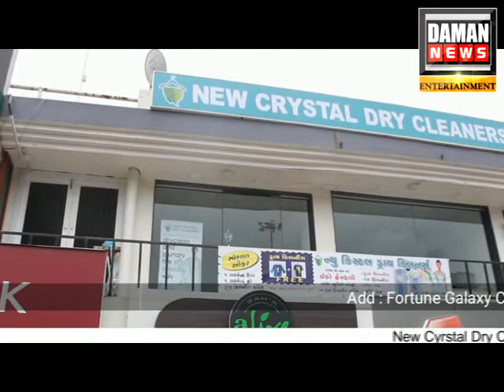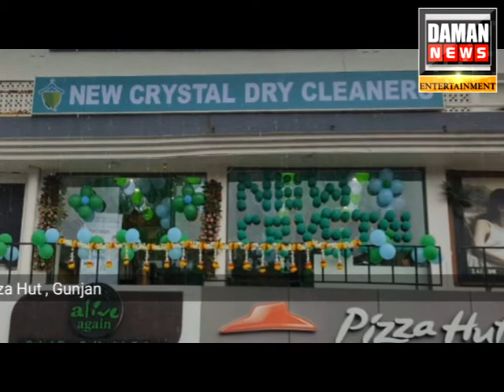Daman News 3/11/2018